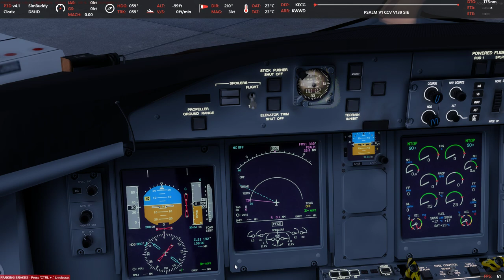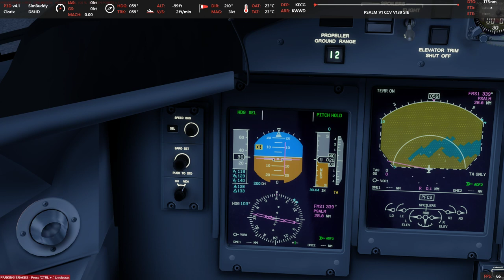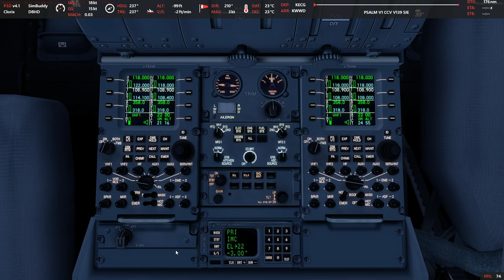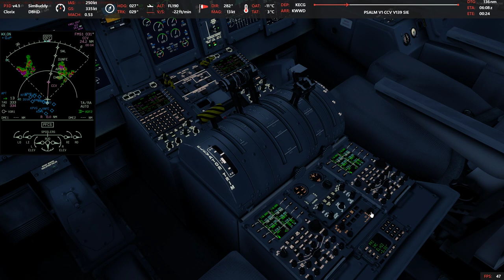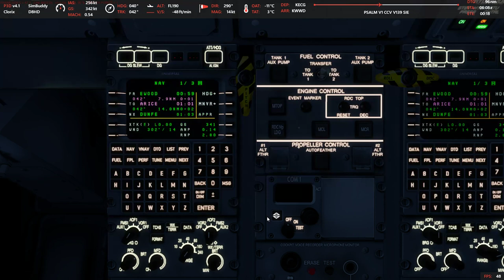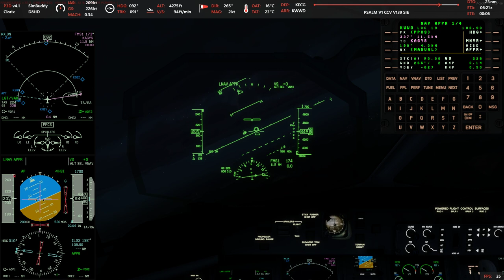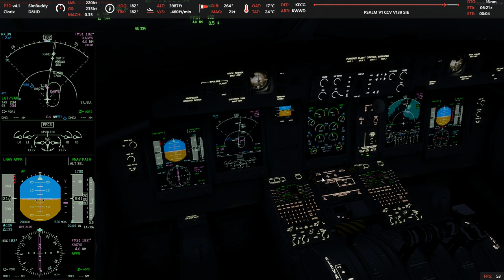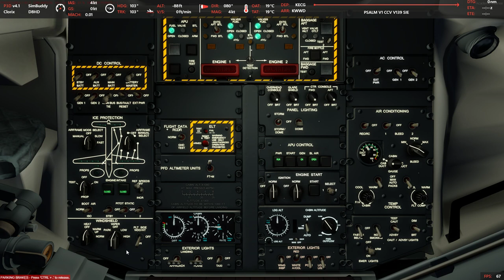P3D v4.1 - Elizabeth City, NC (KECG) to Wildwood, NJ (KWWD) in the Majestic Q400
Quick flight up the east coast.  Nothing untoward in this flight except the descent and approach.  They didn't go as planned.  But, do they ever?